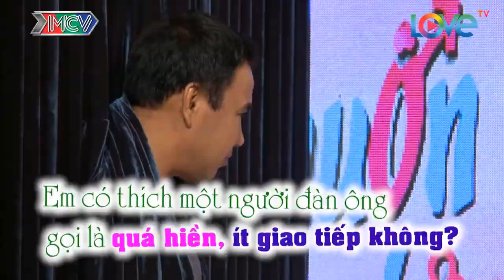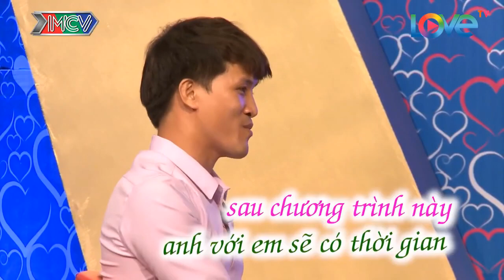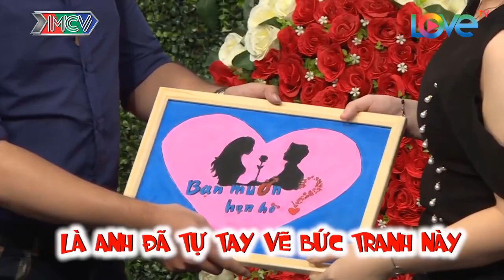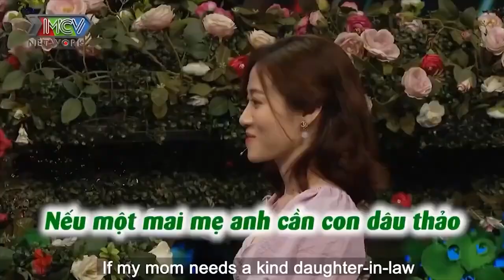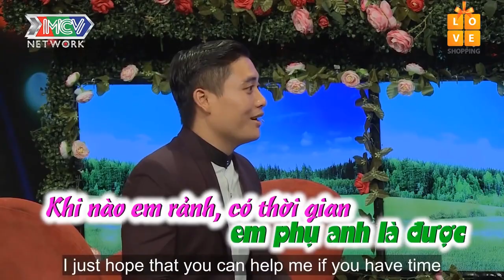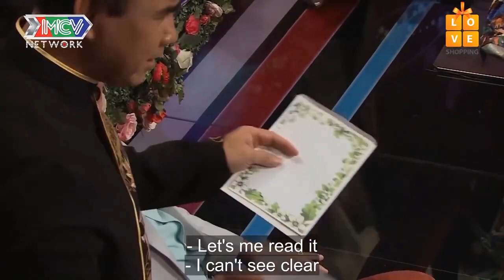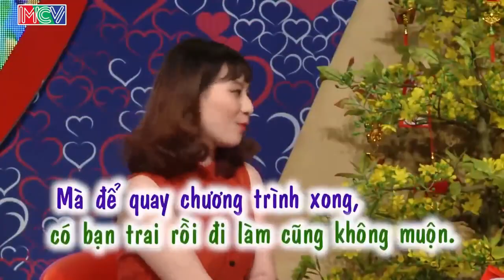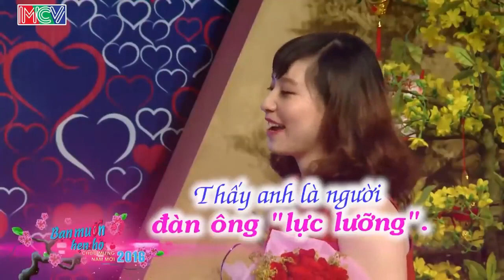Cặp Đôi Chưa Bấm Nút Đã Làm Cả Trường Quay Cười Bể Bụng | 69 CÁCH YÊU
Cặp Đôi Chưa Bấm Nút Đã Lao Vào Hôn Nhau Làm Cả Trường Quay Cười Bể Bụng | 69 CÁCH YÊU
69 Cách Yêu là trang cập nhật những chương trình hẹn hò, ghép đôi, mai mối hot nhất hiện nay BẠN MUỐN HẸN HÒ, HẸN ĂN TRƯA, VỢ CHỒNG SON, YÊU LÀ CƯỚI, MAI MỐI CÙNG NGƯỜI LẠ